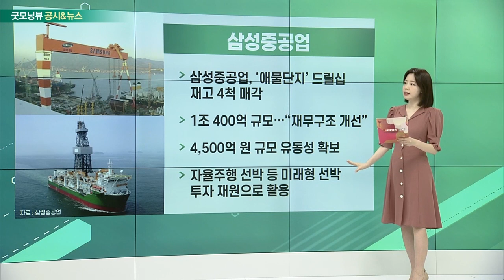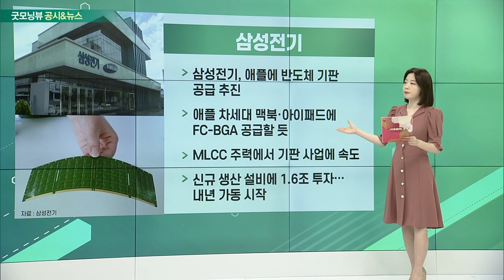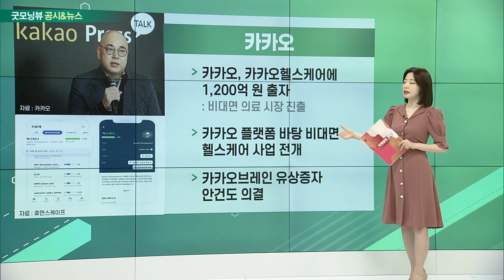삼성중공업, 삼성전기, NAVER, 카카오_공시&뉴스 (20220422)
- ‘애물단지’ 드릴십 재고 4척 매각
- 1조 400억 규모… “재무구조 개선”
- 4,500억 원 규모 유동성 확보
- 자율주행 선박 등 미래형 선박 투자 재원으로 활용

- 애플에 반도체 기판 공급 추진
- 애플 차세대 맥북·아이패드에 FC-BGA 공급할 듯
- MLCC 주력에서 기판 사업에 속도
- 신규 생산 설비에 1.6조 투자… 내년 가동 시작

- 네이버 “SM엔터 인수 안 해”… 카카오 “미확정”
- 카카오·CJ ENM과 물밑 경쟁
- 카카오 “현재 구체적으로 결정된 사항 없어”

- 카카오헬스케어에 1,200억 원 출자
- 카카오 플랫폼 바탕 비대면 헬스케어 사업 전개
- 카카오브레인 유상증자 안건도 의결